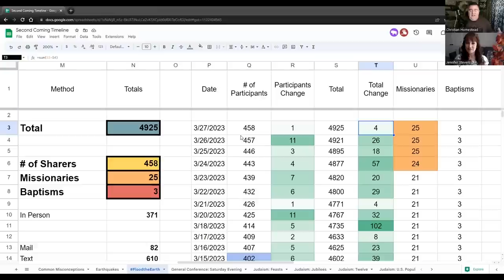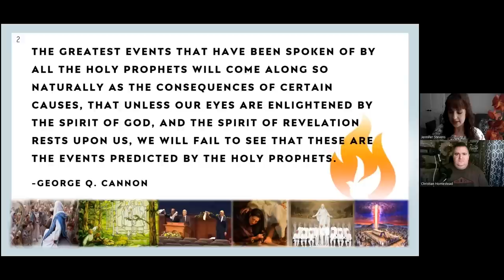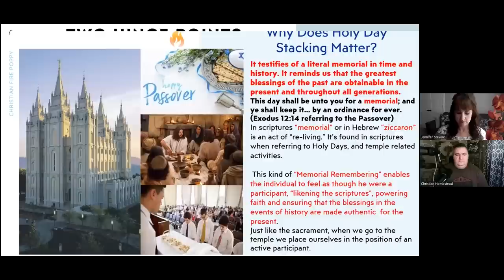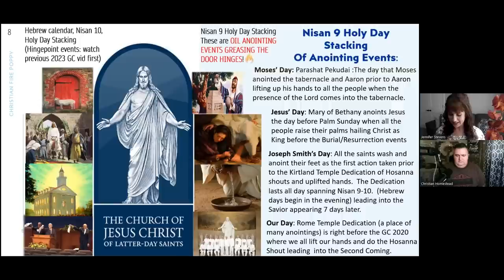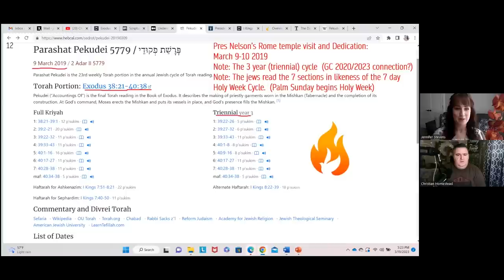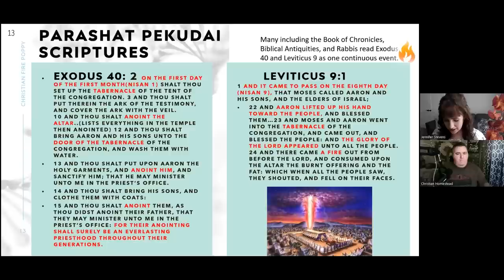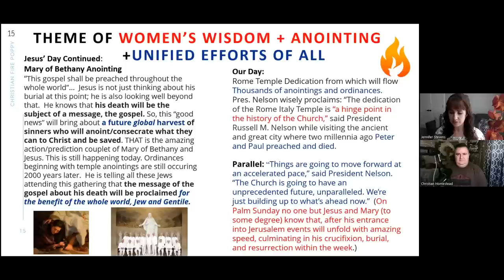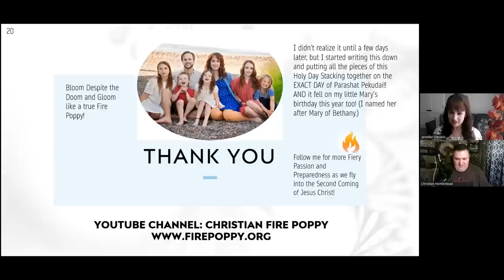April 2023 General Conference: Anointing & The King - I Think We're In For Something Special!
More details - The Days Before Palm Sunday and the Entry of the King

CHARITIES!
1. Planting of trees in Israel - bring the land back to life!